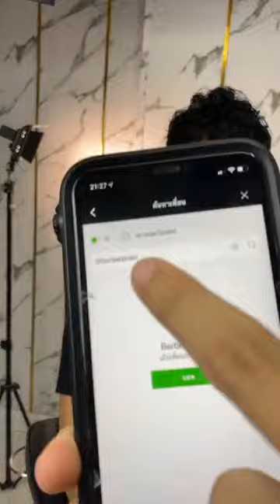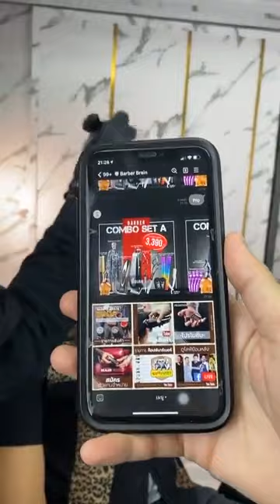สาธิต การตัดผมทรง "Medium Fade Curly" By HRBB